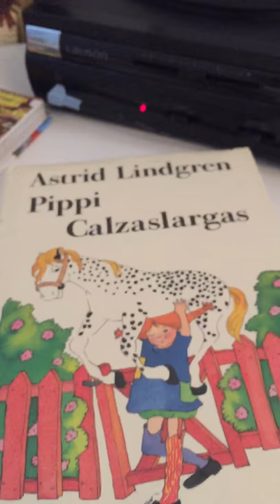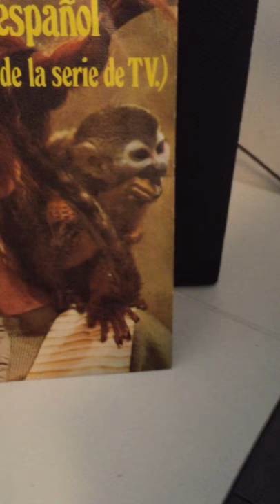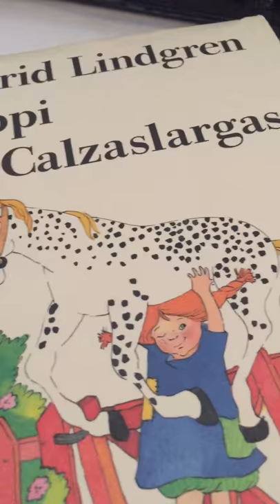MARÍA DOLORES GISPERT "Pippi Calzaslargas"